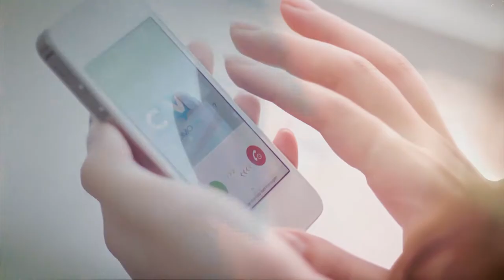Câmara Entrevista Delegada Débora Dias